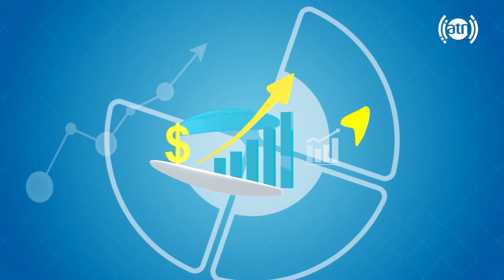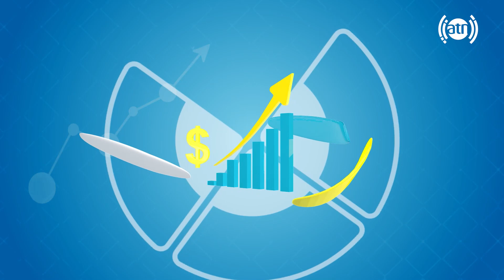Handmade electric appliances made by school students / وسایل برقی دست ساخت توسط متعلمین مکتب